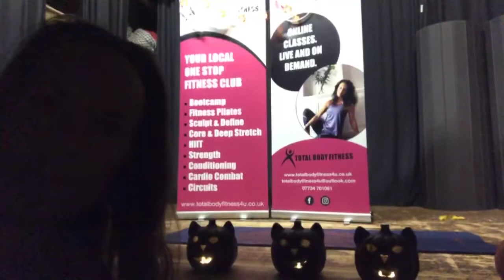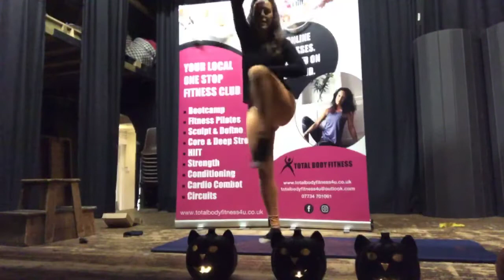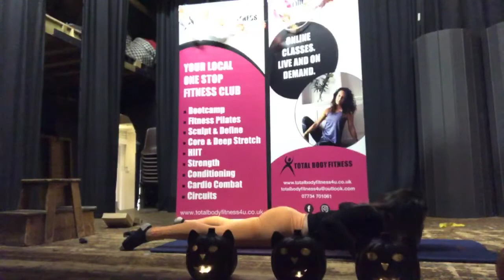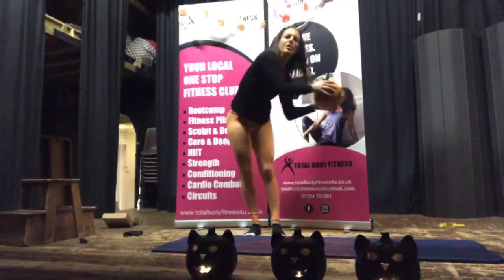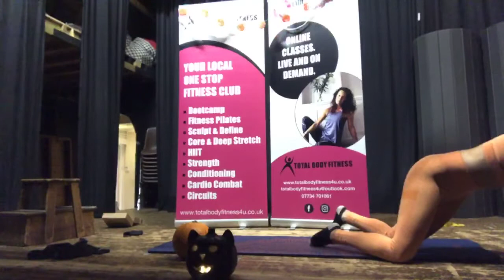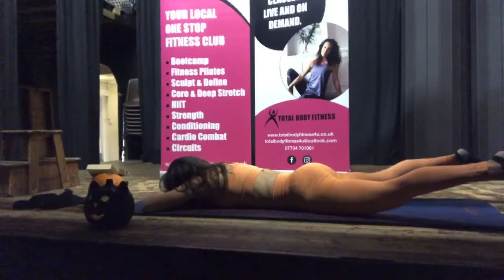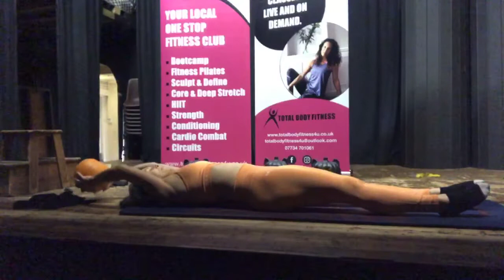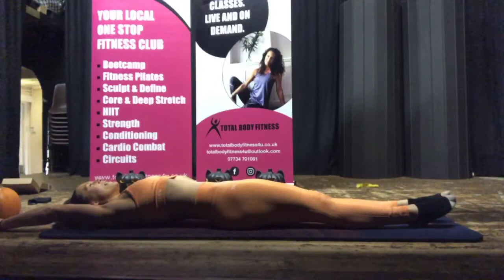Halloween Fitness Pilates